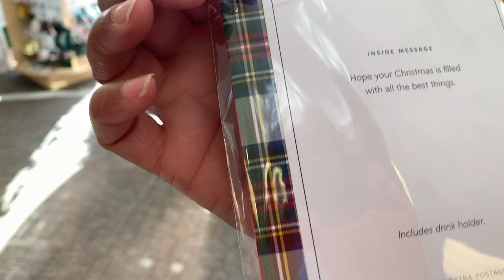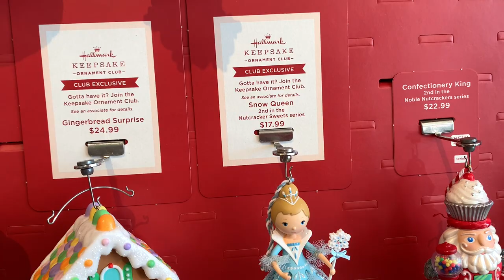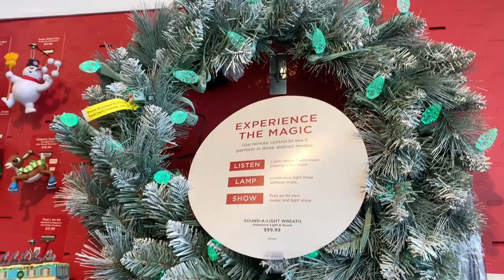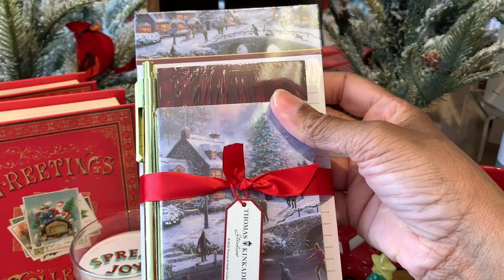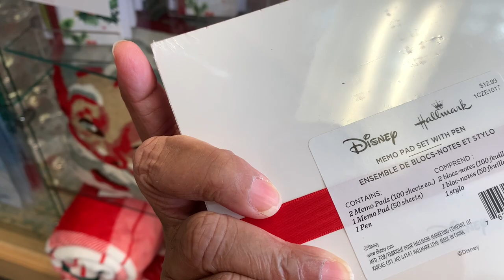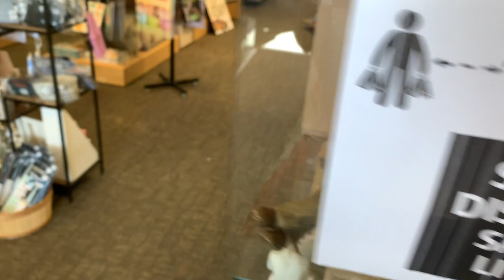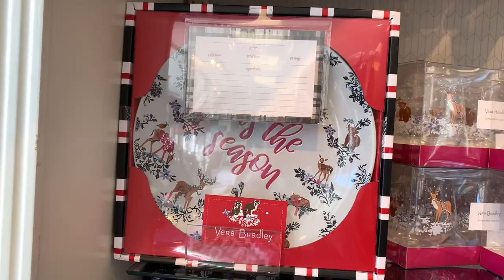HALLMARK KEEPSAKE CHRISTMAS 2020* HOLIDAY EDITION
Come with me to Hallmark Store! They have put out all of their Christmas Decor and it is so beautiful!!! They are a little pricey but I love it!